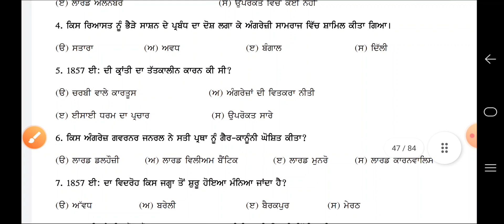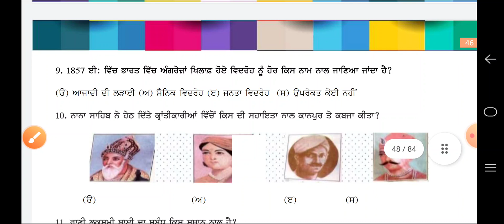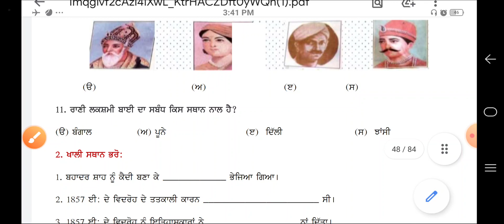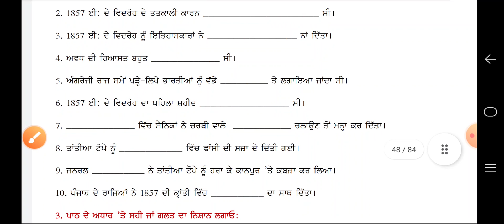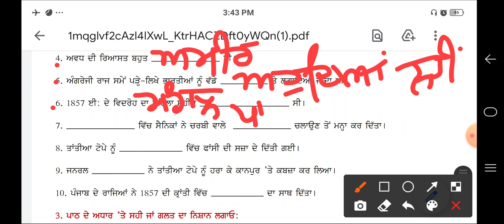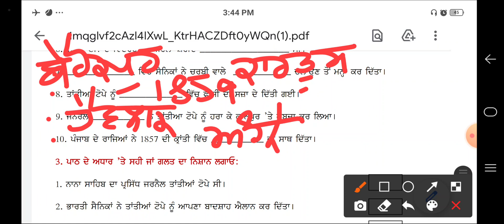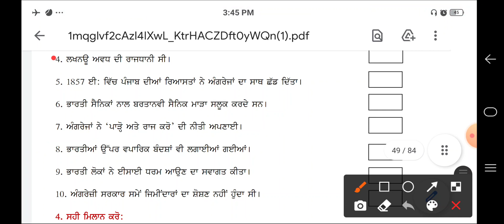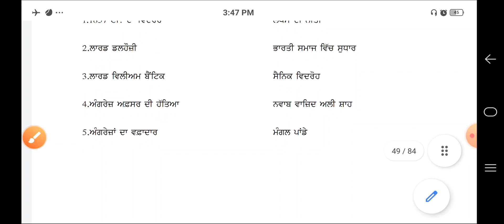| ਪਾਠ - 12. 1857 ਈ. ਦਾ ਵਿਦਰੋਹ | S.St. 8th class | ਸਮਾਜਿਕ ਵਿਗਿਆਨ Workbook ਦਾ ਹੱਲ |